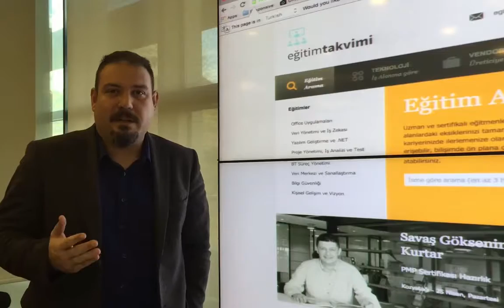EC-Council Licensed Penetration Tester (LPT) Eğitimi - Egitimtakvimi.com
Licensed Penetration Tester (LPT) Eğitimi, Network ve Sistem tarafındaki güvenlik açıkları ve tehditlere yönelik bilgilerin yanı sıra bunları nasıl engelleyip önlem alınabilme yöntemlerinin öğrenildiği bir eğitimdir.

Eğitim Modülleri
Modül 1 : Student Introduction
Modül 2 : The Need for Security Analysis
Modül 3 : Advanced Googling
Modül 4 : Advanced Sniffing Techniques
Modül 5 : Vulnerability Analysis with Nessus
Modül 6 : Advanced Wireless Testing
Modül 7 : Designing a DMZ
Modül 8 : Snort Analysis
Modül 9 : Log Analysis
Modül 10 : Advanced Exploits and Tools
Modül 11 : Penetration Testing Methodologies
Modül 12 : Customers and Legal Agreements
Modül 13 : Rules of Engagement
Modül 14 : Penetration Testing Planning and Scheduling
Modül 15 : Customers and Legal Agreements
Modül 16 : Information Gathering
Modül 17 : Vulnerability Analysis
Modül 18 : External Penetration Testing
Modül 19 : Internal Network Penetration Testing
Modül 20 : Router and Switches Penetration Testing
Modül 21 : Firewall Penetration Testing
Modül 22 : IDS Penetration Testing
Modül 23 : Wireless Network Penetration Testing
Modül 24 : Denial of Service Penetration Testing
Modül 25 : Password Cracking Penetration Testing
Modül 26 : Social Engineering Penetration Testing
Modül 27 : Stolen Laptops, PDAs, and Cell Phones Penetration Testing
Modül 37 : Bluetooth and Hand Held Device Penetration Testing

Licensed Penetration Tester (LPT) Eğitimini almak isteyenlerin aşağıdaki katılımcı profilinde olması tavsiye edilir.

Network altyapı tecrübesi Güvenlik metodolojileri bilgisi Sistem yönetim tecrübesi

Beyaz Şapkalı Hacker Eğitimi ile (CEH), Organizasyonların sistem ve network altyapısı ile uygulama ve veritabanı güvenliğini tehdit eden açıklar hakkında ayrıntılı bilgi ve tecrübe paylaşımı hedeflenmiştir. Ayrıca, bahsi geçen açıkların kapatılması için ihtiyaç duyulan gereksinimler, donanımsal ve yazılımsal araçlar, tasarım ögeleri ve yönetim süreçleri konuları da yer almaktadır.

Eğitim Modülleri;

Modül 1 : Introduction to Ethical Hacking
Modül 2 : Footprinting and Reconnaissance
Modül 3 : Scanning Networks
Modül 4 : Enumeration
Modül 5 : System Hacking
Modül 6 : Malware Threats
Modül 7 : Sniffing
Modül 8 : Social Engineering
Modül 9 : Denial-of-Service
Modül 10 : Session Hijacking
Modül 11 : Hacking Webservers
Modül 12 : Hacking Web Applications
Modül 13 : SQL Injection
Modül 14 : Hacking Wireless Networks
Modül 15 : Hacking Mobile Platforms
Modül 16 : Evading IDS, Firewalls, and Honeypots
Modül 17 : Cloud Computing
Modül 18 : Cryptography

Bu eğitimi almak isteyenlerin aşağıdaki katılımcı profilinde olması tavsiye edilir.

İyi derece Network Altyapı bilgisi Kimlik doğrulama ve Yetkilendirme konularında tecrübe Temel güvenlik altyapısı bilgisi Linux/Unix ve Windows sistemlere ait yönetim tecrübesi

Beyaz Şapkalı Hacker Eğitimi (CEH), güvenli uygulamalar ve web uygulamaları kodlayan, geliştiren uygulama geliştiriciler içindir.
Beyaz Şapkalı Hacker Eğitimi  (CEH) ürün ve uygulamaların kalitesini arttırmak ve güvenlik açıklarının tespiti ile uygulama geliştirme yaşam döngüsüne güvenlik önlemlerinin dahil edilmesine yöneliktir.

Bu eğitim aşağıdaki uzmanlık hedeflerini içermektedir.
-Güvenlik Uzmanı
-Mobil Uygulama Geliştiricisi
-Web Uygulama Geliştiricisi
-Web Uygulamaları Yöneticisi
-Windows Uygulama Geliştiricisi